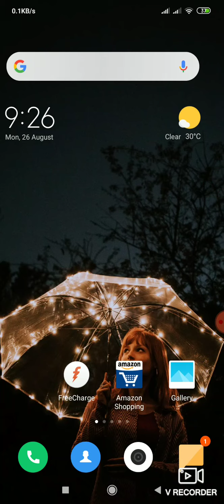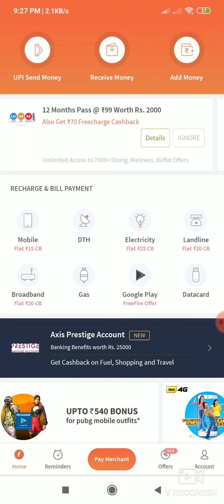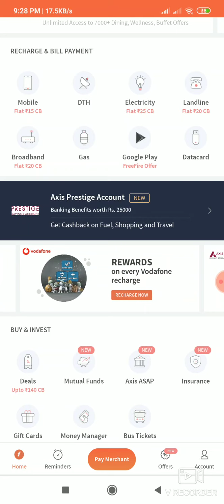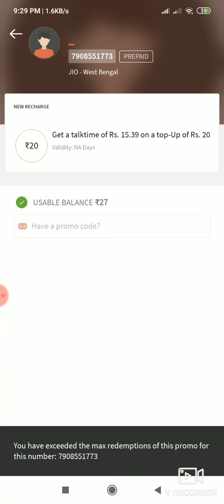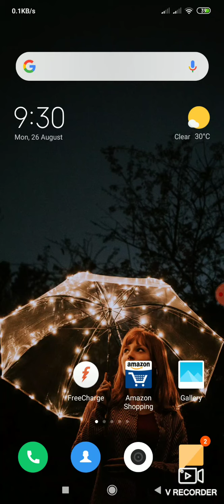ফ্রীতে 20 টাকার রিচার্জ করুন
MY CODE- FCRPAXJXABAJQD

BENGALI WEB SERIEZ LINK-WEB SERIEZ LOVER
web seriez lover official

HINDI MOVIE LINK-HINDI MOVIE LOVER
hindi movie lover official